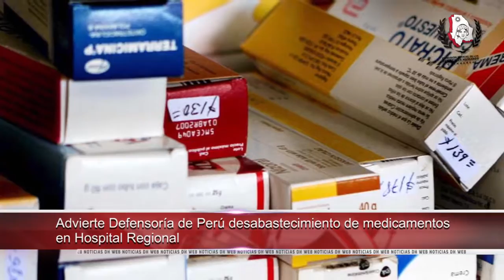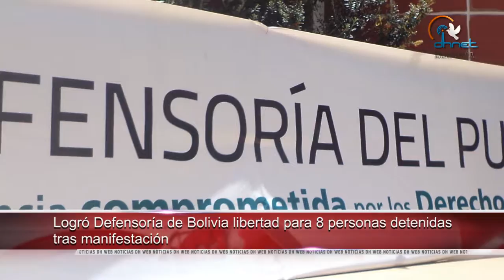Repudia ONU atentado en Bagdad donde mueren más de 125 personas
- Promueve CEDH de Chihuahua valores en jóvenes con campamentos de verano

- Conmemoró CDHDF la primera vez que las mexicanas emitieron su voto

- Advierte Defensoría de Perú desabastecimiento de medicamentos en hospital regional

- Logró Defensoría de Bolivia libertad para 8 personas detenidas tras manifestación

- Repudia ONU atentado en zona comercial de Bagdad donde murieron más de 125 personas